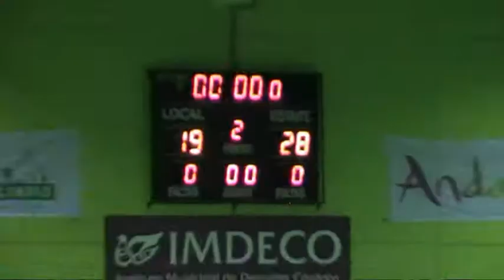ADESAL LA FUENSANTA vs SMURFIT KAPPA CBM CADETE FEMENINO 09-02-18.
Resumen del partido de la liga provincial cadete femenino disputado el 09-02-18 en el pabellón de la Fuensanta (Córdoba) entre los equipos ADESAL LA FUENSANTA y SMURFIT KAPPA CBM y que finalizó con el resultado de 19-28.